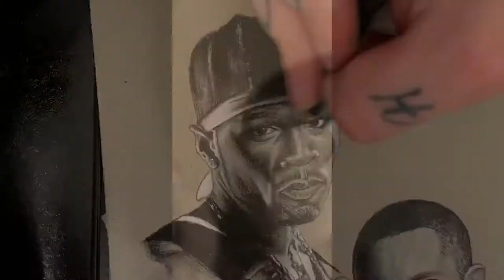Time lapse of the legends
Quick time lapse drawing done with pencil and black and white pencil crayon

Beat produced by Tiko Raspy of breakwater sound

Art by Hooper